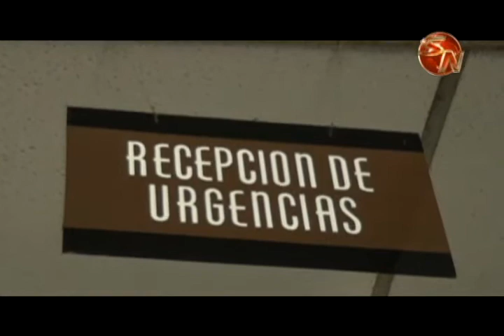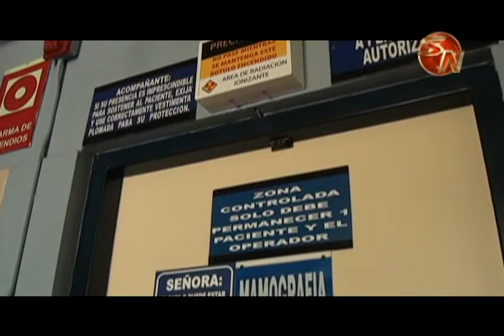Con una inversión millonaria que triplica el año anterior cierra el 2016 el HEP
Casi 617 millones de colones se invirtieron en el Hospital Escalante Pradilla durante este año, cifra que comparada con el 2015 es tres veces más alta, todo esto vino a modernizar en alto grado el centro hospitalario de nuestro cantón